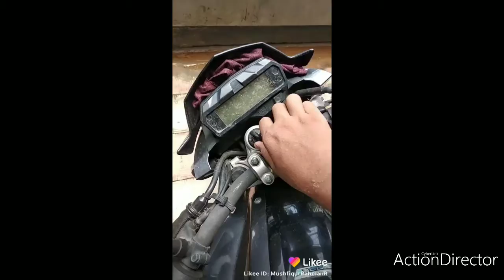Tiktok and Likee video with bike